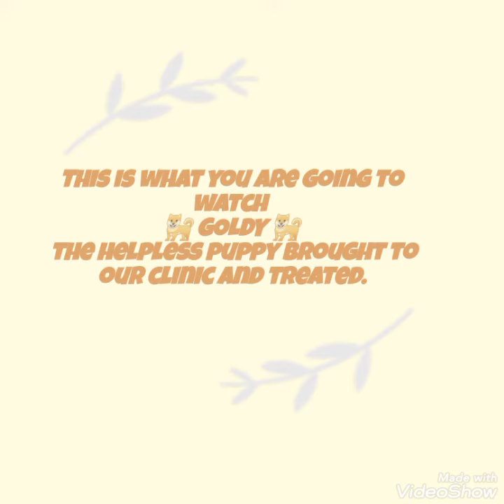Sri Lanka 🐕DOG CARE CLINIC 🐕 Galle , Mihiripanna 🐕GOLDY🐕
You can watch these videos and know about the work done by our clinic for the helpless animals in the southern province of Sri Lanka. She is a brave woman who fights for the helpless animals in the southern province of Sri Lanka. Every day the Galle district She provides food to more than 1500 dogs and treats the animals brought to the clinic for free..She runs this clinic in Sri Lanka with her personal wealth without any help from the government. You can know more details through the following

.ලංකාවේ දකුණු පළාතේ අසරණ සතුන් වෙනුවෙන් අපගේ සායනයෙන් කෙරෙන මෙවන් කාර්යයන් ඔබට මෙම වීඩියෝ නරඹා දැනගන්න පුළුවන්.මෙහි සම්පූර්ණ අයිතිය තිබෙන්නේ MARINA MOBIUS නැමැති ජර්මන් ජාතික තුමියටයි.ඇය ලංකාවේ දකුණු පළාතේ අසරණ සතුන් වෙනුවෙන් සටන් කරන එඩිතර කාන්තාවකි.සෑම දවසකම ඇයගේ සායනයෙ හා ගාල්ල දිස්ත්‍රික්කය තුල සිටින සුනඛයින් 1500කට අධික සතුන් ගණනාවකට ආහාර ලබා දෙනවා.එමෙන්ම සායනයට රැගෙන එන සතුන්ට නොමිලේ ප්‍රතිකාර ලබාදීමට ද ඇය කටයුතු කරනවා.ඇය මෙම සායනය පවත්වාගෙන යන්නේ ලංකාවේ හො රජයෙන් කිසිදු ආකාරයකින් තොරව තමන්ගේ පෞද්ගලික ධනයෙන්.ඔබට පහත දැක්වෙන link එක හරහා වැඩි විස්තර දැනගන්න පුළුවන්.